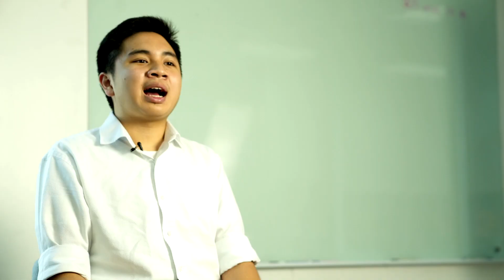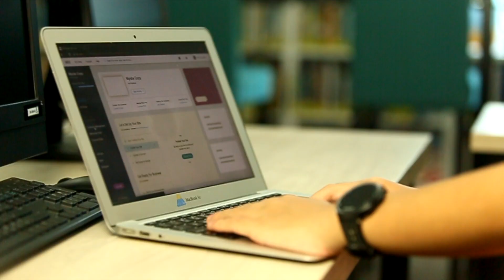Harrow Bangkok's Matrix Racing Team - F1 in Schools 2019 Finals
Mirroring the world of Formula One, our students apply their understanding of Science, Technology, Engineering, Arts and Mathematics (STEAM) combined with 3D CAD/CAM/CNC engineering design software housed within the Harrow Bangkok STEM centre to design and manufacture a miniature Formula One car, capable of speeds up to 80km/h.

The project establishes core values, attitudes and attributes (VAA) within each team such as resilience, collaboration, creativity, entrepreneurship, sustainability and teamwork. Whilst public speaking, project management, strategic planning, innovation and the analysis of coding, computational fluid dynamics and finite element analysis, develop the intellectual confidence and advanced cognitive performance characteristics (ACP) in demand by universities and industries the world over.

F1 in Schools is a global competition with over 1 million students across 17,000 schools and over 44 countries participating each year. Matrix Racing will be representing Harrow Bangkok and Thailand at the 2019 World Finals in Abu Dhabi, 22nd – 29th November 2019, competing against 50+ teams from around the world. This is the second consecutive F1 In Schools World Finals for Harrow Bangkok, building on the prior STEAM learning and success of our inaugural team Kochasri Racing in 2018. We deliver a series of F1 Challenge Days in both Upper and Lower Schools and students can join the F1 in Schools extracurricular and Leadership in Action programme running in the Creative and Performing Arts faculty each week.

Please support Matrix Racing and follow their progress towards the World Finals